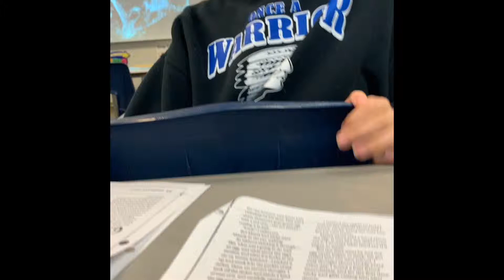BRITTANY BITCH (Not Clickbait)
Vloggg Day 5
And
Pleaseeeee
And
Thank youuuuu

Sorry haven’t posted in awhile we’re all lazy as fuck😂